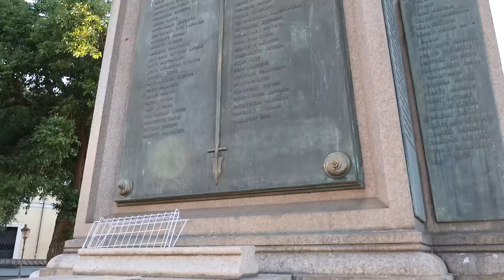Disagio criminalità nei sobborghi della Stazione Termini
Intorno alla Stazione Termini ci sono altre vie che rispecchiano i problemi della stazione e in alcuni casi li peggiorano perchè ci sono tante persone che da anni ci stazionano e hanno preso possesso di alcune aree , tanto da creare problemi di criminalità ma anche di disagio , persone che vivono al limite della decenza e persone che appena c'è l'occasione approfittano per delinquere.

Insieme a Mattia Faraoni ci siamo fatti un giro per raccontare altre storie di una delle zona più difficili della capitale